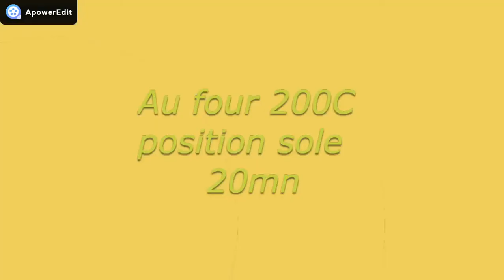Recette de la flammekueche perdue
Salut à vous tous, aujourd'hui une nouvelle recette anti gaspillage,utilisez votre pain dur ! non?Bien sur vous pouvez faire une pizza,en utilisant les restes de votre réfrigérateur,viandes,charcuteries,fromages etc... j espère qu'elle va vous plaire si ce n'est pas jamais abonnez vous !

chef cuistot gaspillage